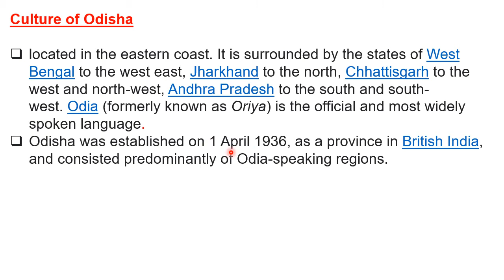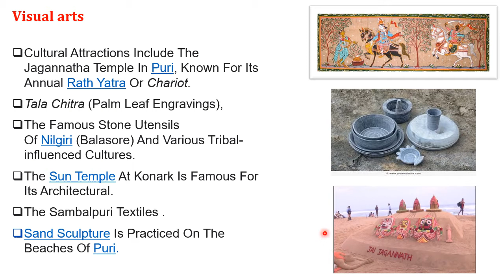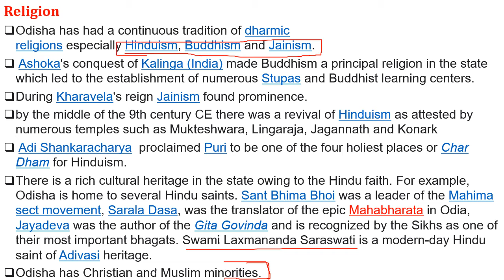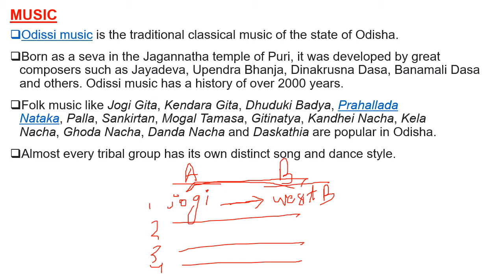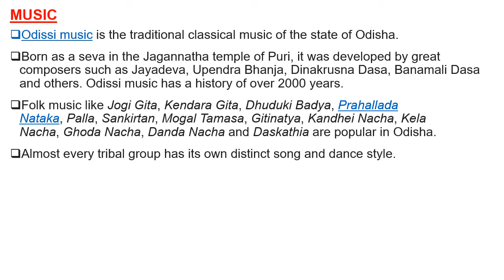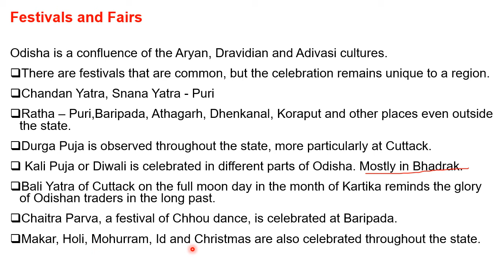CULTURE OF ODISHA ( MUSIC DANCE & FESTIVALS ) | ODISHA GEOGRAPHY 4 FOR OPSC UPSC ASO SSC BY OAS GYAN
IN THIS SERIES WE COVERED ALL PARTS OF ODISHA GEOGRAPHY. DOWNLOAD PDF NOTES FROM OUR TELEGRAM CHANNEL
WE COVERED
ODISHA MUSIC
DANCE FORMS OF ODISHA
FESTIVALS OF ODISHA
ATRS OF ODISHA